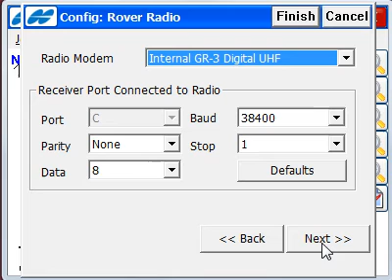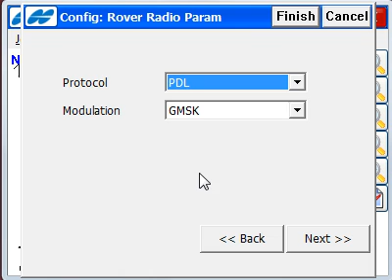TOPCON RTK How to use PDL base radio with GR 3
Shows How to use PDL base radio with GR 3 (Arabic)